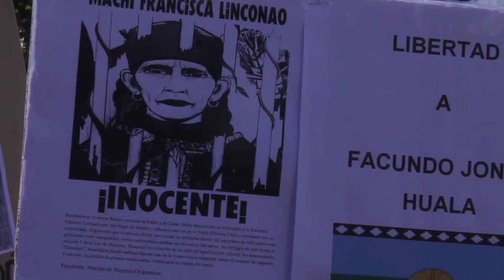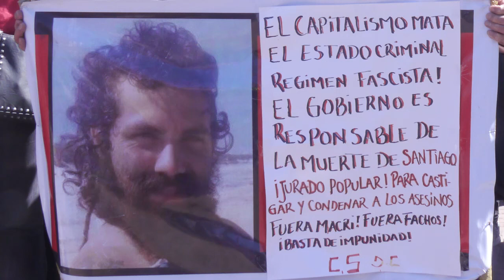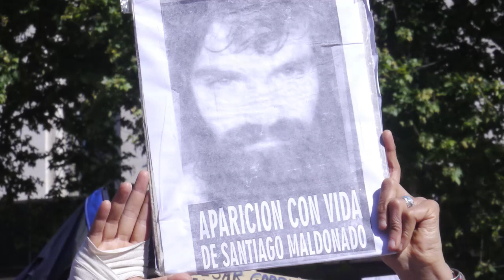Nora Cortiñas pide por Aparición con Vida de Santiago Maldonado en la PLaza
El jueves 18 de octubre en la marcha de las Madres en la Plaza de Mayo Nora Cortiñas se pronuncia por la aparición con vida de Santiago Maldonado y por la libertad de presos y presas políticas.